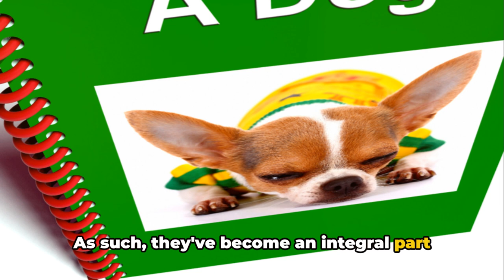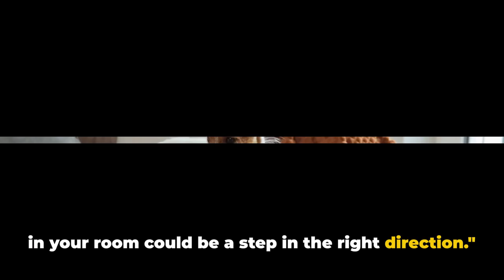Benefits of Sleeping with your dog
Discover the surprising benefits of having your dog sleep in your room in our latest video! We dive into how this simple change can enhance your sleep quality, offer emotional support, and strengthen the bond between you and your furry friend. From reducing stress to improving safety and comfort, learn how inviting your dog into your room at night could transform your wellbeing. Don't miss out on uncovering these unique advantages only dog owners can enjoy.